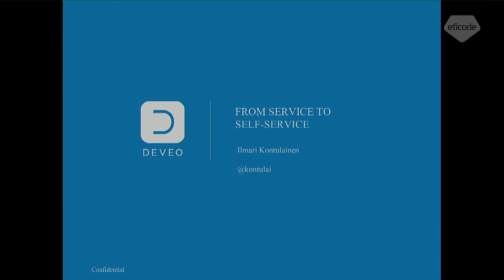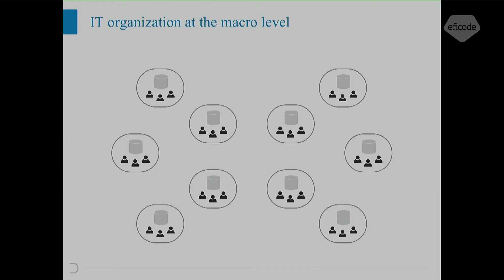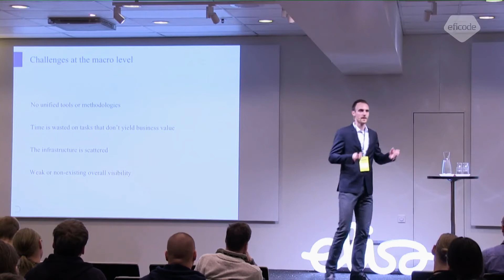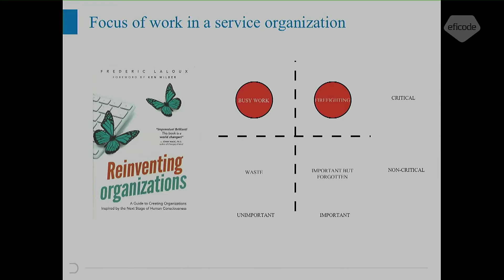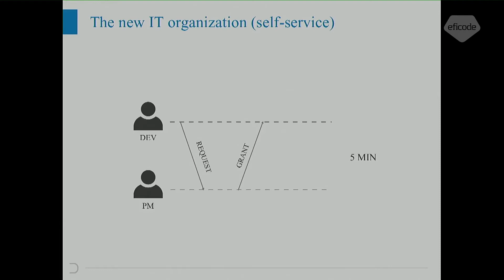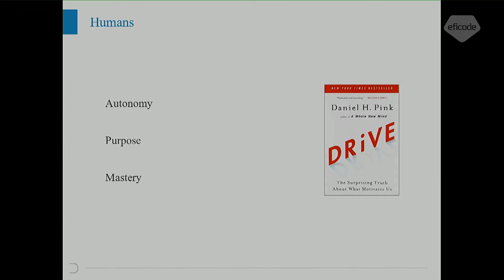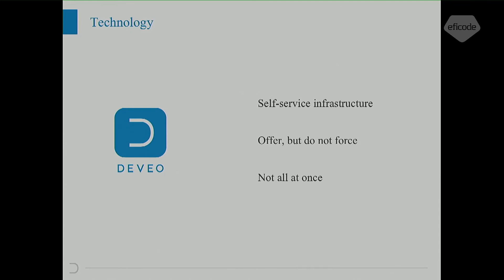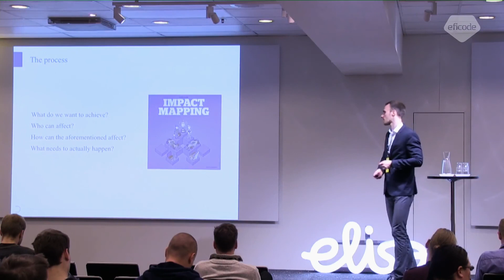Ilmari Kontulainen, CEO, Deveo – From Service to Self Service